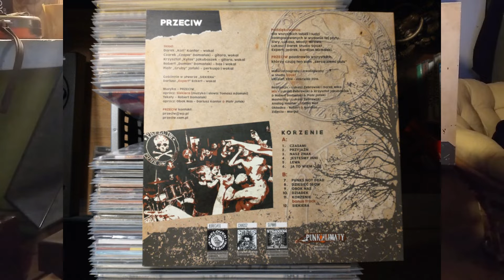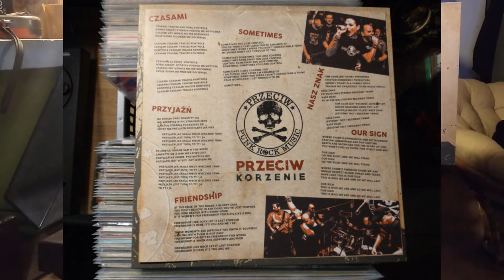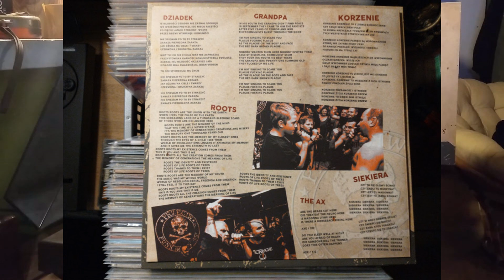Przeciw - Punk Not Dead Vinyl 2016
Strona B pierwszy utwór z płyty:

Przeciw – Korzenie
Label: Punk Klimaty / Stradoom / CHAOS DAYS / 83 Records
Format: Vinyl, LP, Album, Stereo
Country: Poland
Released: 2016